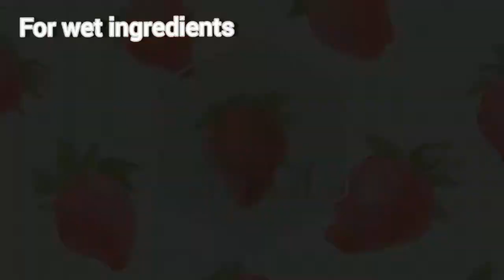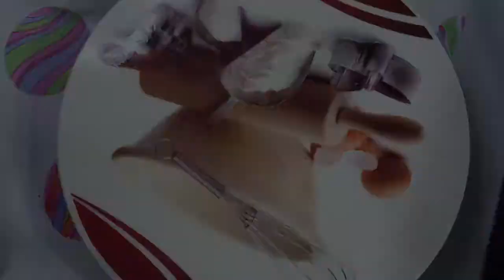Chicken Cheese Bread